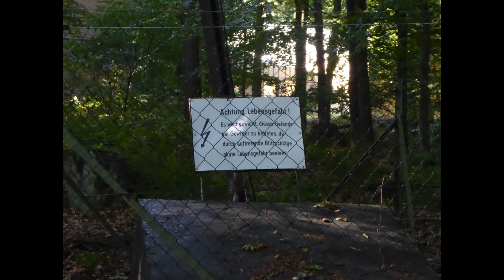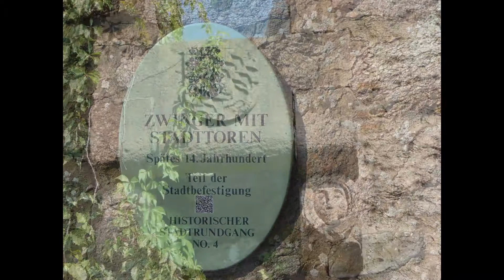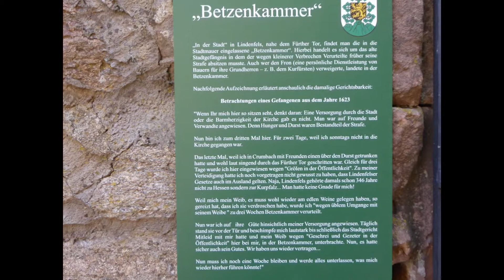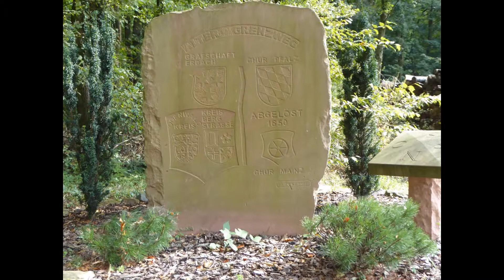Nibelungensteig September 2016 2/2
Uns ist in alten mæren   wunders vil geseit
von helden lobebæren,   von grôzer arebeit,
von freude un hôchgezîten,   von weinen un klagen,
von küener recken strîten   muget ir nû wunder hœren sagen.

Fantastische Wanderung durch das Jagdgebiet der Nibelungen. =)

Operation Nibelungensteig mit taktischem Rückzug

Am zweiten Tag ging es von Schannenbach über den Krehberg nach Schlierbach dann Lindenfels zum Gumpener Kreuz, den alten Kurpfälzer Grenzweg entlang nach Weschnitz.
Nach Grasellenbach ging es dann nicht mehr per pedes da sich nun auch der linke Schuh auflöste und sich fröhlich mehr Blasen meldeten und es nicht mehr voraussehbar war, wann die Sohlen auf dem Weg liegen bleiben entschloß ich mich zum taktischen Rückzug. In Grasellenbach hab ich dann zunftig ein Kochkässchnitzel verspeist und das ein und andere Bier tröstete über die Enttäuschung hinweg.

Auch wenn ich mich ärgerte die letzten 10 km nach Hüttenthal nicht mehr gehen zu können war ich trotzdem zufrieden, denn trotz defektem Material verbunden mit Schmerz und Qual waren es sehr schöne Tage mitten in der Natur.

Kilometer ca 38km, ca 1950m auf und 1710m ab

Jetzt heist es erstmal wieder gute Stiefel zu kaufen =)

Frisch auf!!